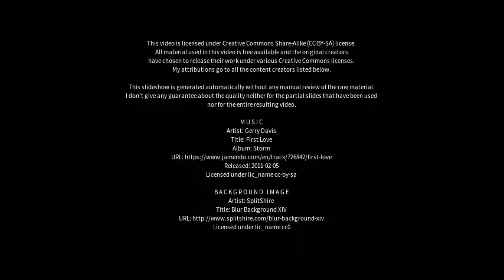Best places to visit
Best places to visit - Lohr am Main (Germany) Best places to visit - Slideshows from all over the world - City trips, nature pictures, etc.